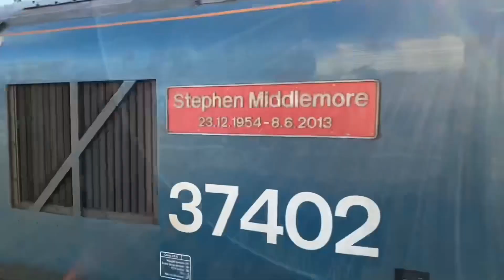Trains at Apperley Bridge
A few trains at Apperley Bridge.
Includes:
Class 331
Class 66
Class 158

This is the first video of my series of week long uploads that is an upload everyday! See below 👇

Also this will be my last few videos for a bit as I’ve got to have a break to do exams but I promise you I will return this summer with lots more content! To say goodbye I’m doing a week of uploads that’s a video of something everyday! I would just like to say thank you for your support I know this channel is small but I love the comments from you guys and hopefully we can grow more soon in the summer!
Thank you very much for continuing to watch!
Yours,
ZGS